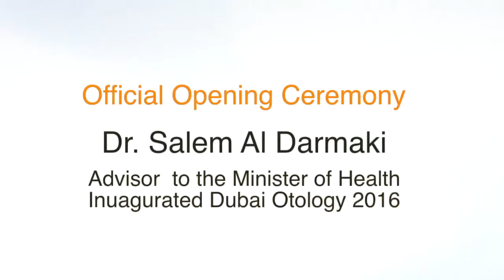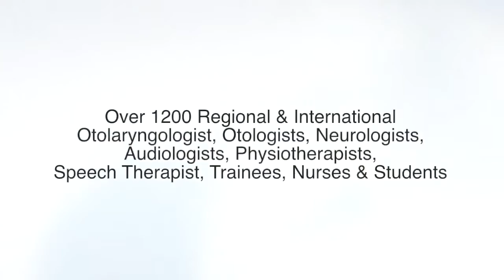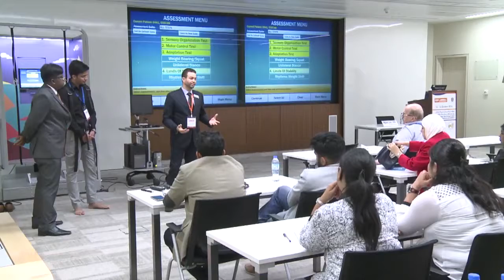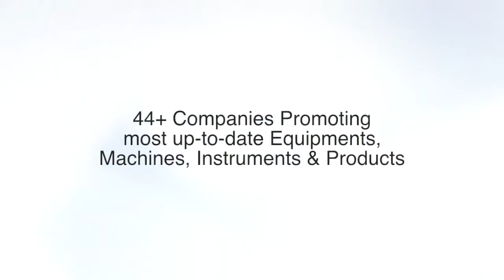Dubai Otology 2016